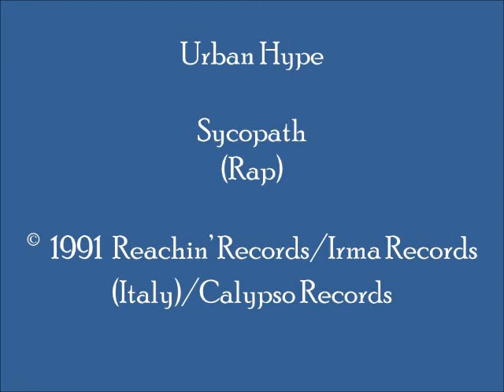Urban Hype - Sycopath (Rap)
Pleasant synth-driven and piano-influenced 1991 U.K. house tune, with excellent trance-inducing synth "string" phrases, synth play, and bass-line.  This track was found on Italian-produced LP "Urban Hype - Sycopath."  (Cat.# CPS 503)

I have been the lucky recipient of many great old skool piano tunes and hardcore piano tunes from Youtube channels. I am grateful to those who made the effort to share these tunes. I will do my part, and share some piano-influenced tunes which I am in personal possession of.

Country:  U.K.; Italy
Released:  1991
Genre:  Electronic/Electronica/EDM
Style:  House, Techno, Trance, Rap Vocals
Credits: Bob Dibden + Mark Lewis (Urban Hype); Written by:  Bob "Bobby D" Dibden + Mark Lewis; Produced by:  Urban Hype + Aron Friedman